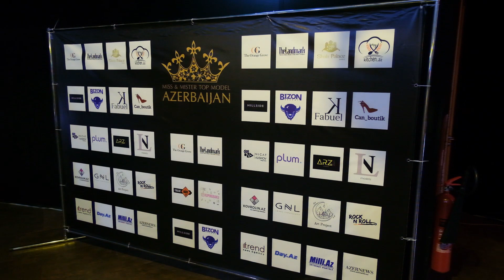Final of Contest "Miss & Mister Top Model Azerbaijan 2022" (Full Review)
Founder: Inam Guliyev
Director: Ali Rzayev
Choreographers: Luiza Madkazina & Nijat Alekberli